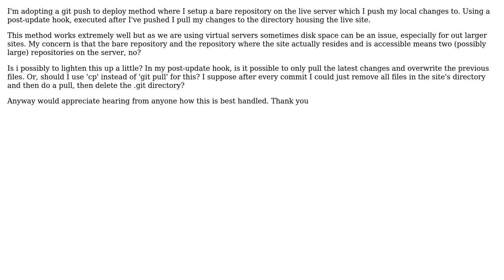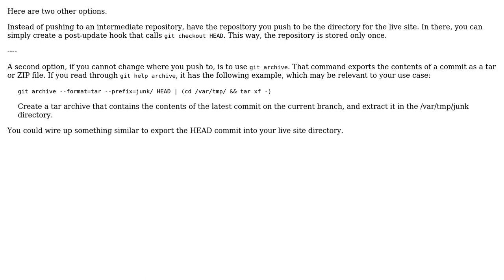Software Engineering: Git push to deploy technique (2 Solutions!!)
Software Engineering: Git push to deploy technique

With thanks & praise to God, and with thanks to the many people who have made this project possible! | Content (except music & images) licensed under CC BY-SA | Music | Images & others | With thanks to user pbkhrv user Martyn user cbojar and the Stack Exchange Network Trademarks are property of their respective owners. You are responsible for your own actions.